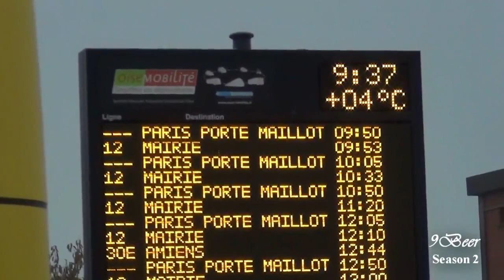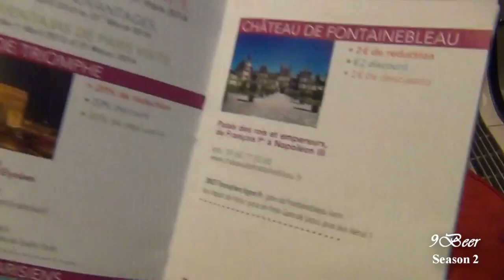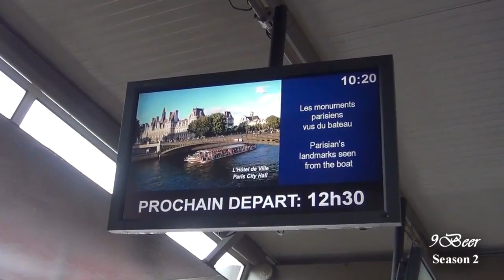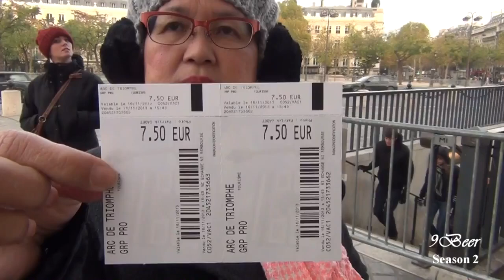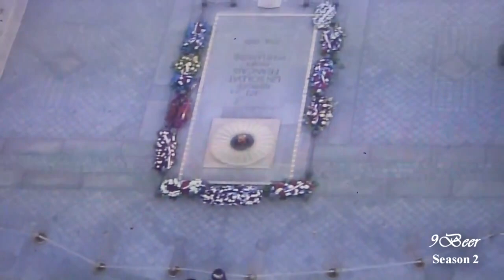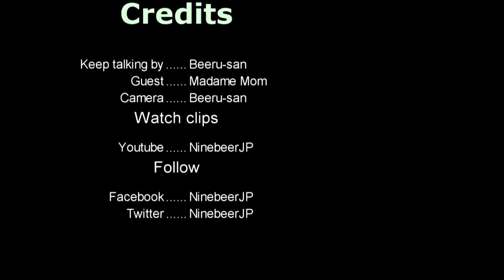เที่ยวฝรั่งเศส Paris part 1 (ล่องแม่น้ำแซน ประตูชัยปารีส)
บีหรุซังพาคุณนายแม่ไปเยือนเมืองแฟชั่นที่ปารีส คลิปนี้พาไปล่องเรือบนแม่น้ำแซน และพาไปตะกายขึ้นประตูชัยปารีส (Arc De Triomphe)